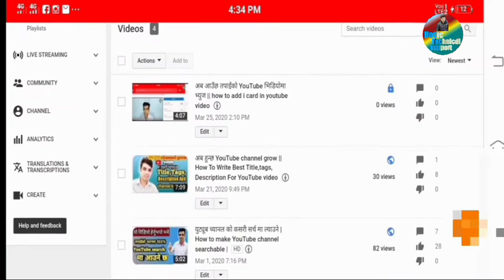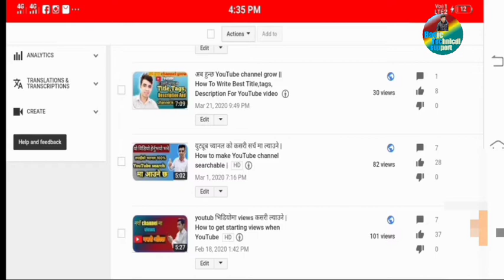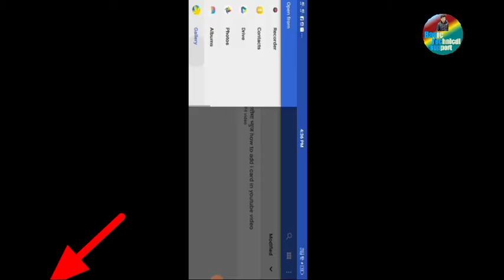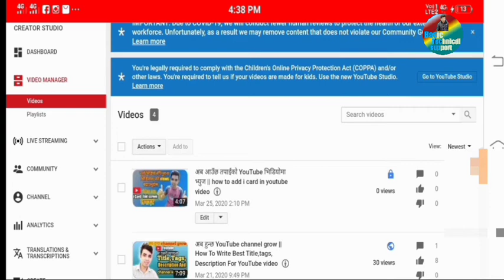youtube video ma thumbnail kasari lagaune | how to set thumbnail youtube video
Sathiharu aajako yas video ma maile tapailai yo batayako chhu youtube videos ma thumbnails kasari lagaune arthat set garni vaner practically screen ma liyar dekhayako chhu aasa chha tapailai yo video man parne chha.

कृपया यस्तै टेक्नोलोजी संग रिलेटेड विडियो को लागि हामीलाई subscrib गर्नुहोला

QUERIES solved
1) how to set thumbnail youtube
2) how to set thumbnail youtube video
3) youtube video ma thumbnail kasari lagaune
4) thumbnails on youtube
5) youtube tips nepali